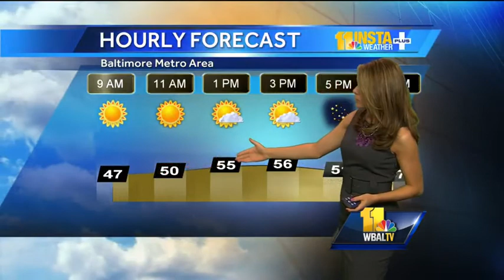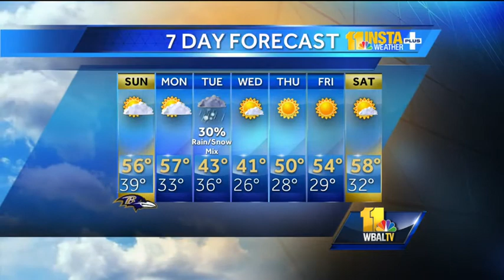Maryland's weekend weather forecast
Meteorologist Ava Marie says the sprinkles in the forecast have been called off. But you'll still need some weather gear if you're heading to the Baltimore Ravens game at M & T Bank Stadium.